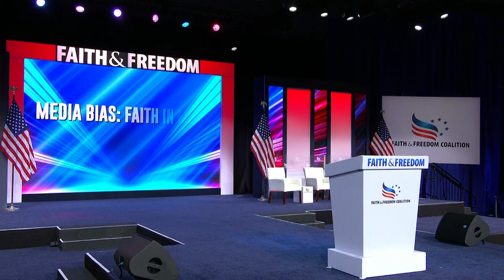Media Bias Panel - Road to Majority 2021